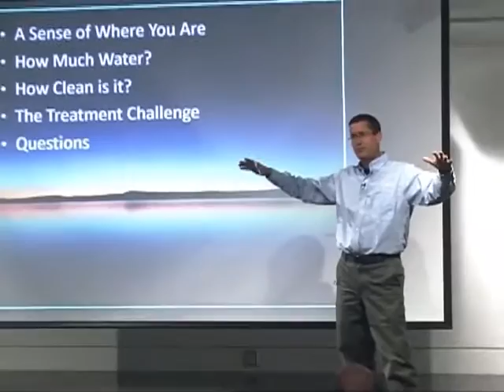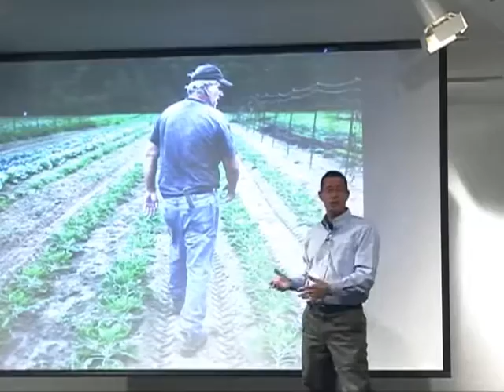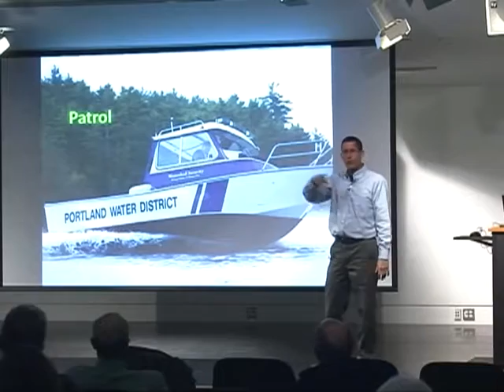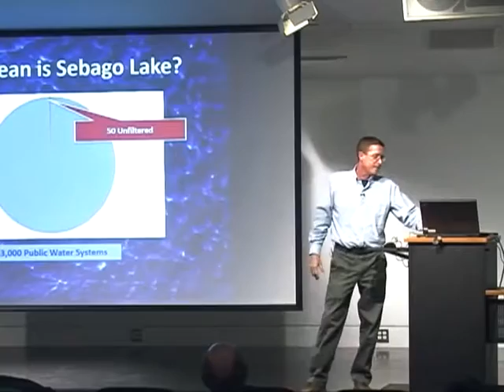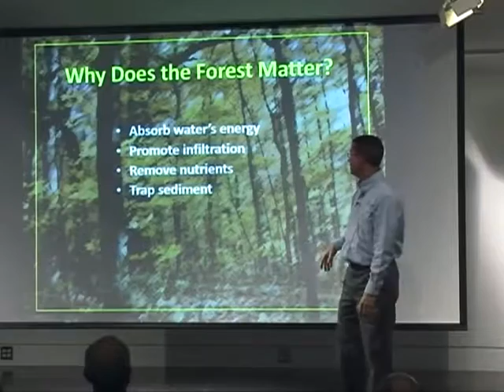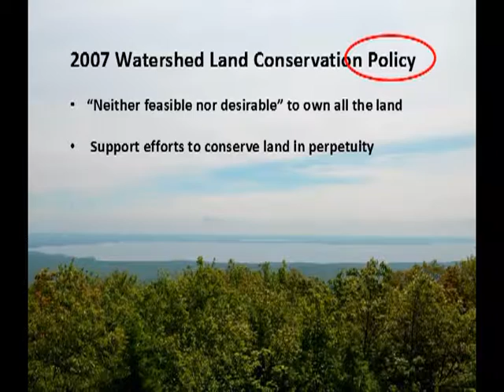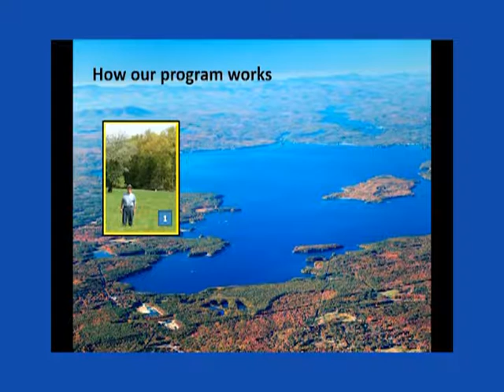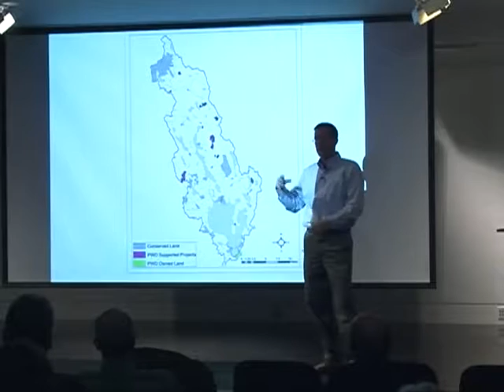Southern Maine Conservation Collaborative: Sebago Lake Conservation